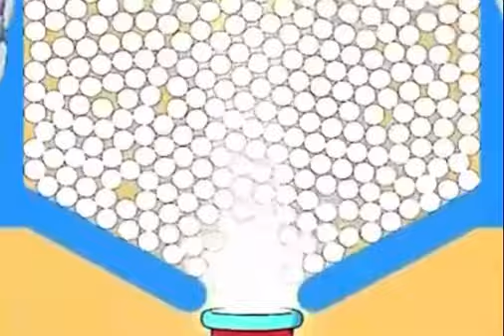May 27, 2024